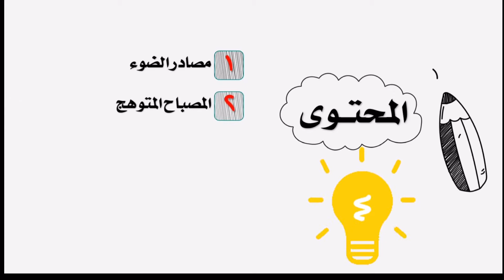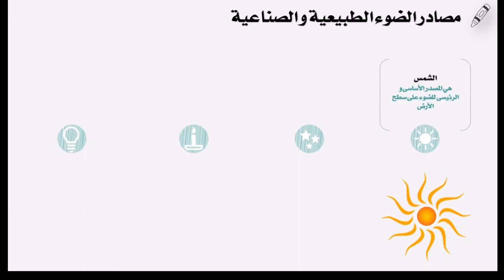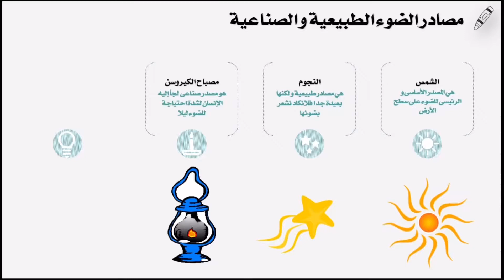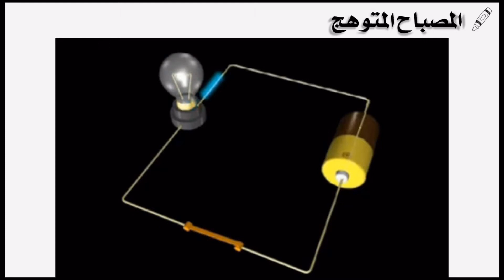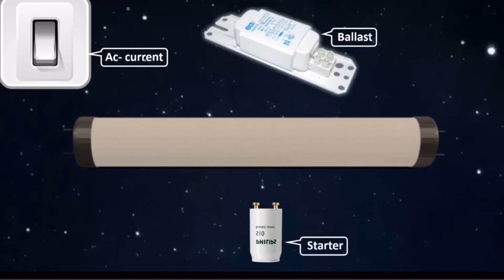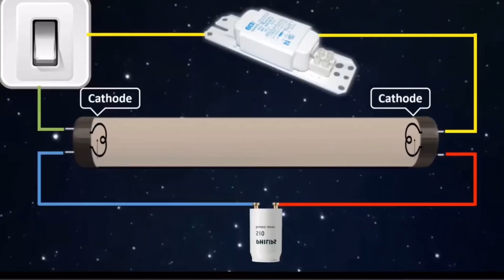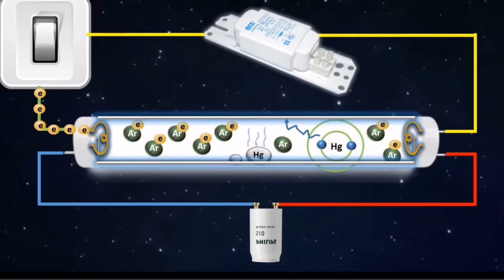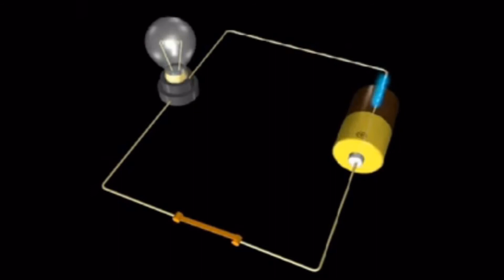المصباح الكهربى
كيف تتعرف على تركيب المصباح بكل دقة ؟
أسهل شرح لتتعرف على المصباح الكهربى
العالم توماس ألفا أديسون
المصباح الكهربى ( الصف السادس )
0:00 المقدمة
0:37 محتوى الفديو
1:55 مصادر الضوء
4:00 نبذة عن توماس ألفا أديسون
6:03 تركيب المصباح الكهربى
8:18 تركيب مصباح الفلوروسنت
12:46 الدائرة الكهربية
15:04 التوصيل على التوازى و التوالى